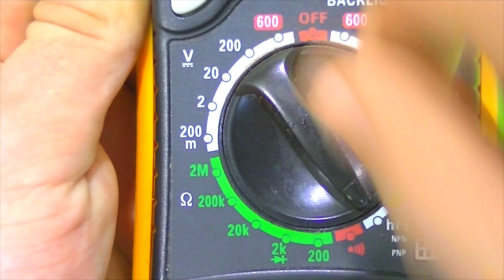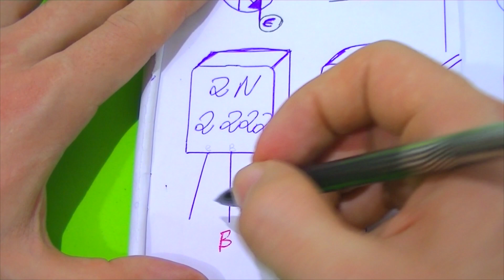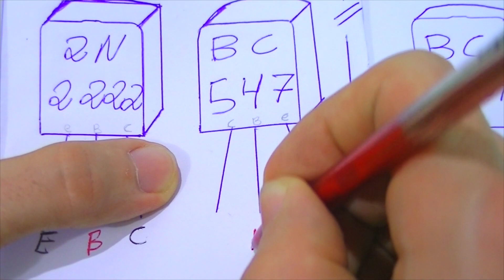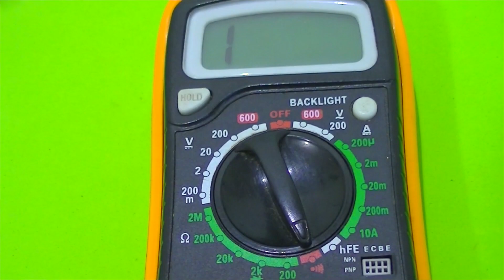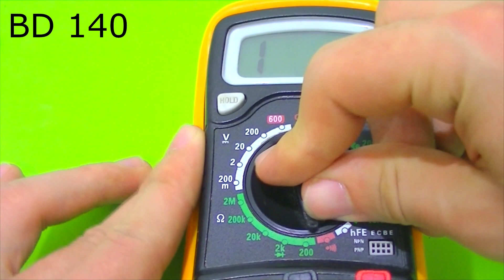Como identificar Transistor NPN/PNP ? ( BASE, COLETOR, EMISSOR )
Nesse vídeo você vai aprender, como identificar os terminais (base,coletor,emissor) de um transistor bipolar e descobrir se ele é NPN ou PNP . Esse método é especifico para multímetro digitais .

 Como identificar os terminais ?

*Você deve saber que existe uma resistência entre os terminais de base a coletor , e também nos terminais de base a emissor.

 - Primeiro passo vamos identificar a Base !!!

 - Coloque o multímetro na escala de semi-condutores .

 - toque os terminais do transistor com as pontas de prova,  o terminar que apresentar resistência com os outros 2 terminais é a base.

 * Se a base for descoberta com a ponta de prova vermelho o transistor é NPN
 * Se a base for descoberta com a ponta de prova preta o transistor é PNP

 - Segundo vamos identificar o emissor e coletor !!!

- Coloque o multímetro na escala de 1k ou 2k e messa qual o valor da resistência entre a base e os outros 2 terminais.
 * O terminal de menor resistência é o coletor.
 * O terminal de Maior resistência é o emissor.

 Ficou alguma Duvida ? assista o vídeo de novo . Eu apresentei  4 exemplos diferentes , fico bem fácil de entender.

exemplo de transistores do vídeo:

BC 547
Bc 557
BD 140
2n 2222

Correções :

2:10min = Eu falei lado esquero mas coloquei do lado direto. ( isso não influencia nada )

6:10min = Agora vamos identificar o coletor e emissor

[ MULTIMETRO DIGITAL # CURSO E DICAS ]